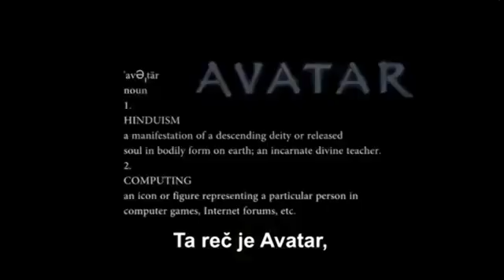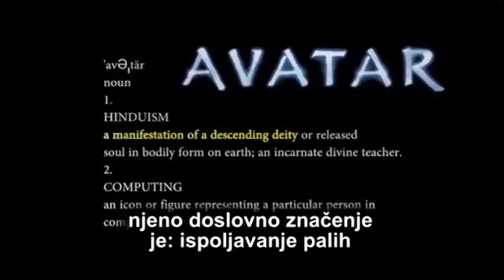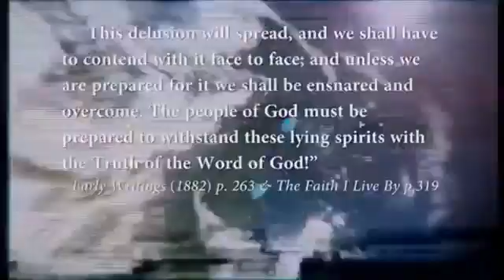Poslednja velika prevara